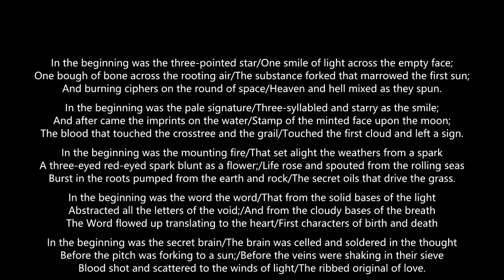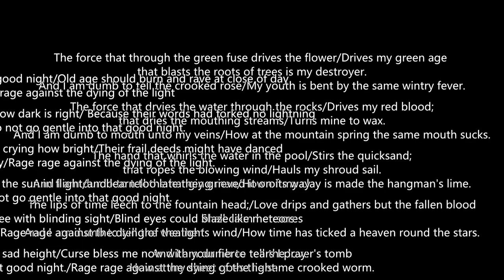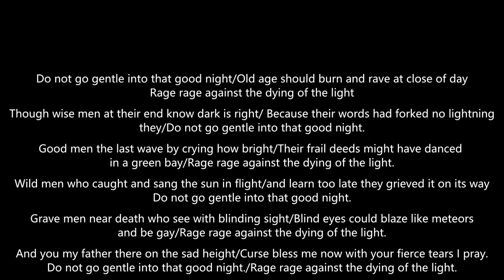William Erwin: Three Poems by Dylan Thomas for Soloists, Chorus and String Quartet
A recording of a live performance of Three Poems by Dylan Thomas by William Erwin